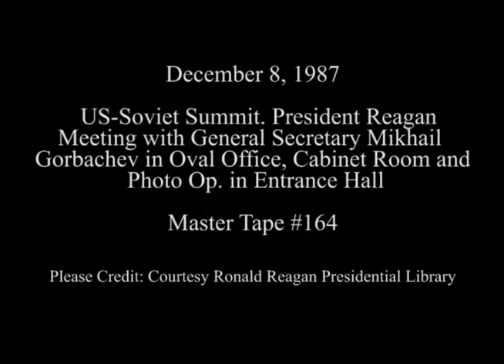President Reagan's Meetings with General Secretary Mikhail Gorbachev on December 8, 1987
Full Title: US/Soviet Summit. President Reagan meeting with General Secretary Mikhail Gorbachev in Oval Office and walk to Cabinet Room, President Reagan meeting with General Secretary Mikhail Gorbachev in Cabinet Room, Photo Opportunity by the Grand Staircase for State Dinner in Entrance Hall on December 8, 1987

Transcript: N/A

Production Date: 12/8/1987

Access Restriction(s):Unrestricted
Use Restriction(s):Unrestricted